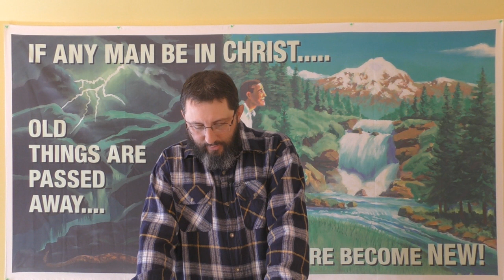Beware Of 'Nice' Christians